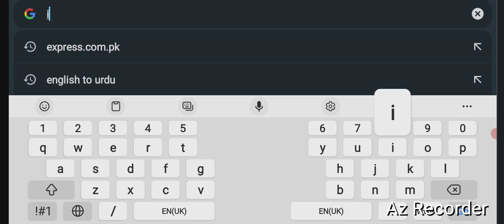Supermarket jobs vacancies in Saudi Arabia For Pakistani 2024